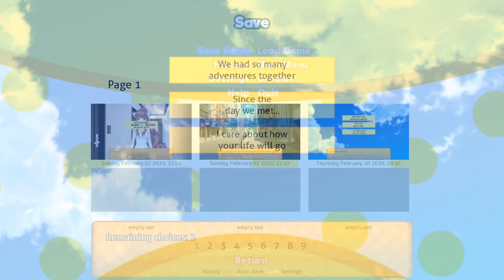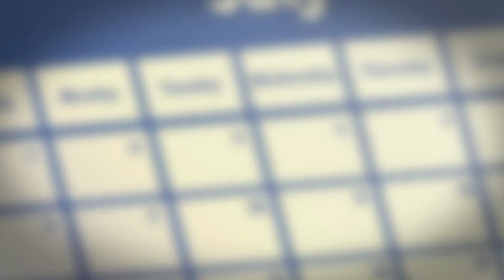DDLC Summertime Mod - Part 3: A Day With Sayori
Looks like we're going for our childhood waifu again...